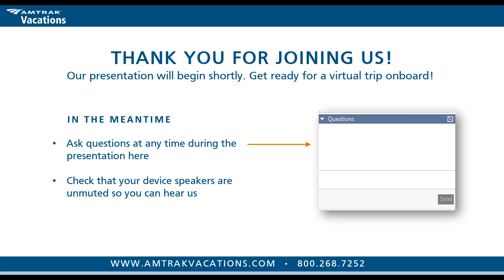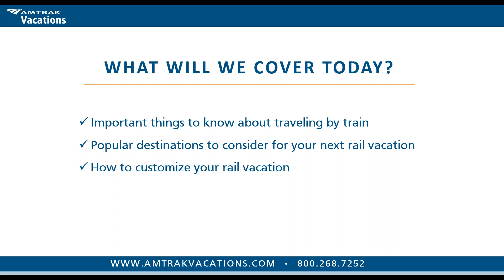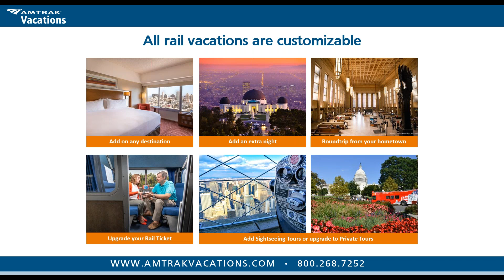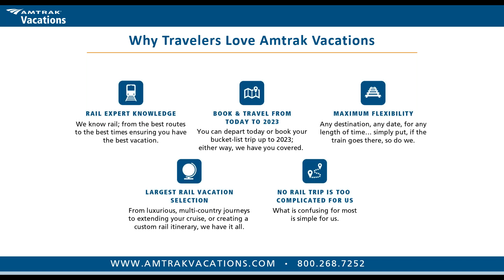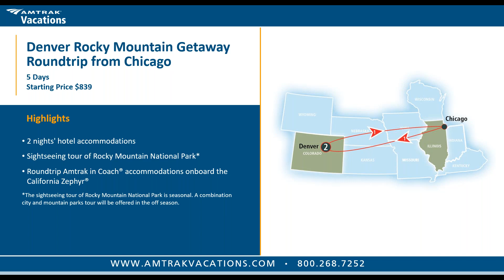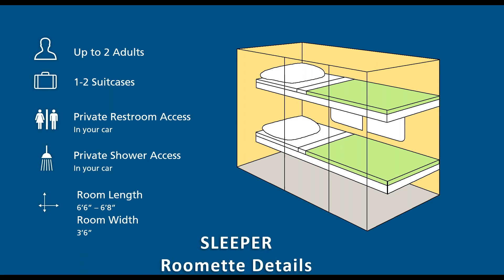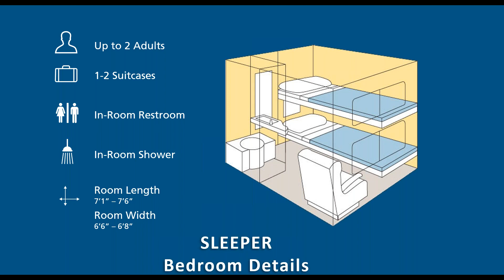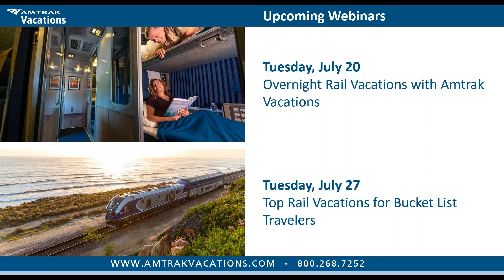Last Minute USA Getaways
Join our Amtrak Vacations Rail Experts as we share with you what travelers are booking for their 2021 and 2022 getaways! With so many destinations accessible by train, we will share with you just why these destinations are topping the list and why they can't be missed. We will discuss the top inclusions, the most scenic way to get there, and much more! We know you are ready for a getaway and we are here to help.